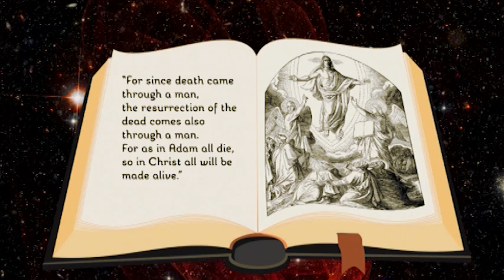PP03.15 The Resurrection New Life